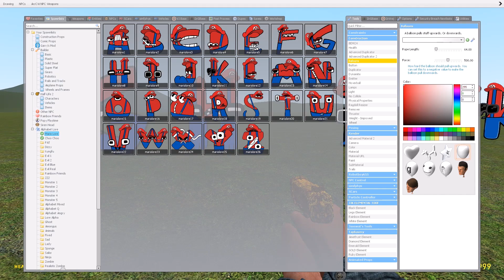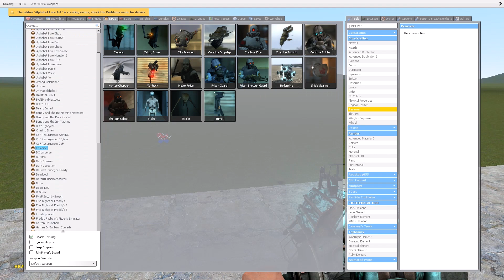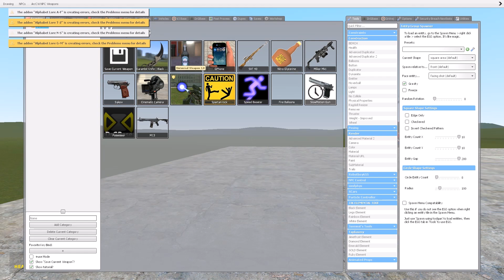ALPHABET LORE FAMILY BUT THEY ARE MARIO VERSION in Garry's Mod